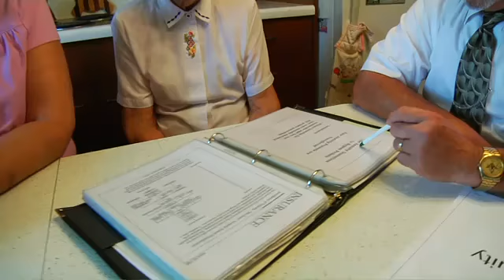Customer Voices A Visit to Iowa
Bankers Life and Casualty Company visits customers in Sioux City and Cedar Falls to learn about the value of their local Bankers agent.

Learn more about Bankers at Bankers.com.